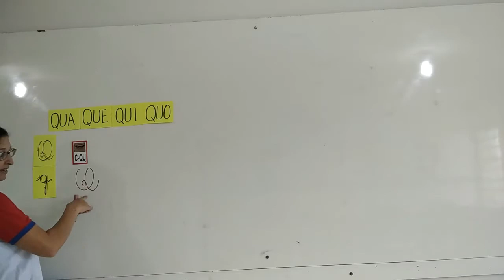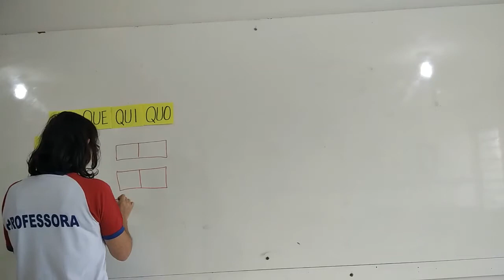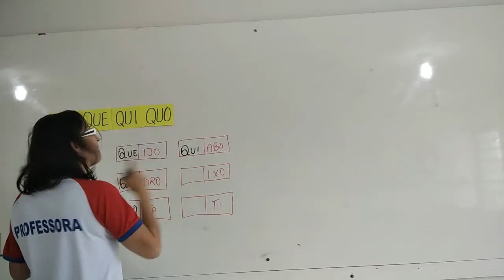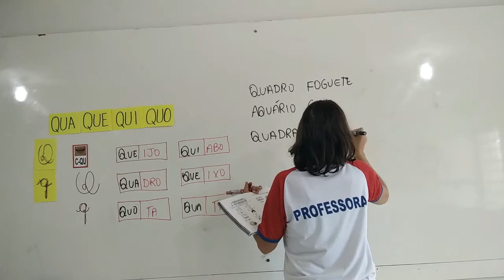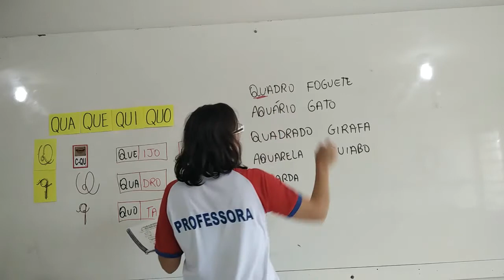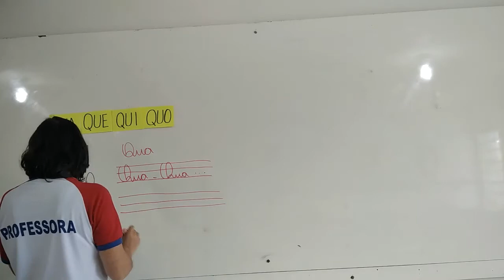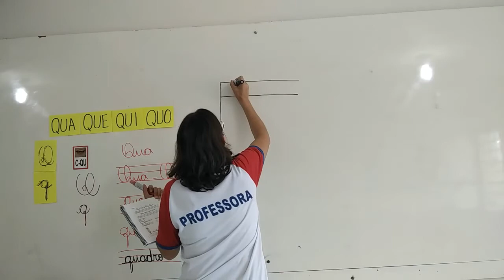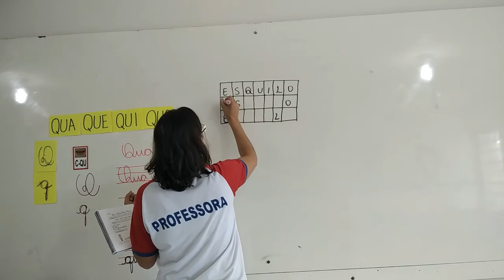1° Ano Matutino e Vespertino - Aula 33 - Português 22.06.20